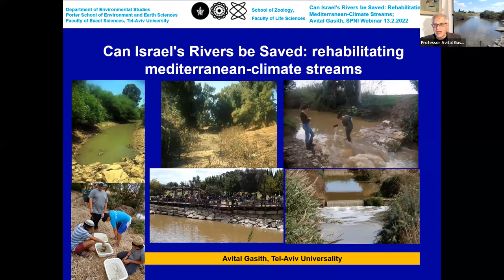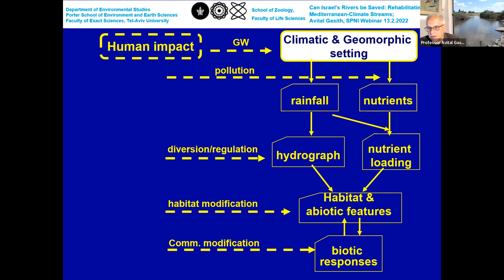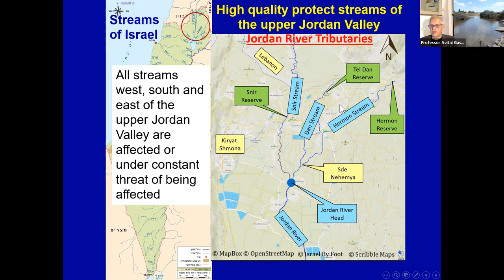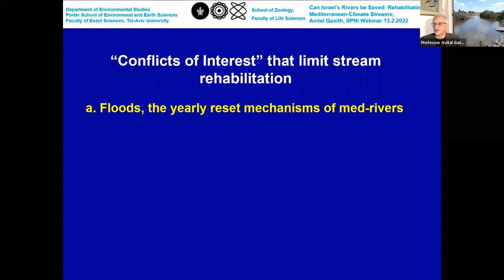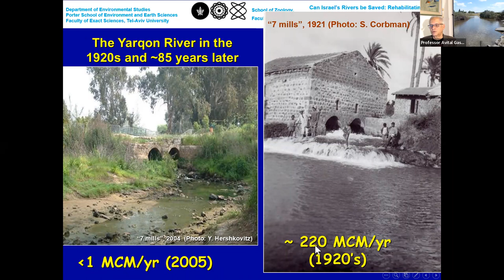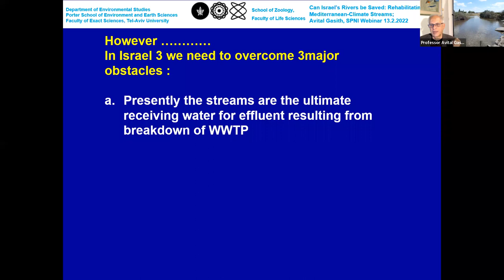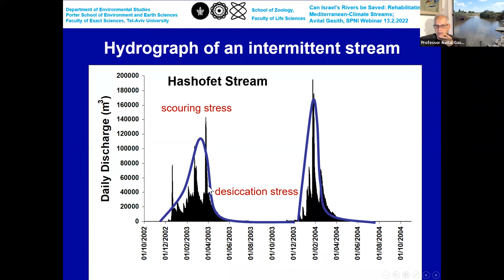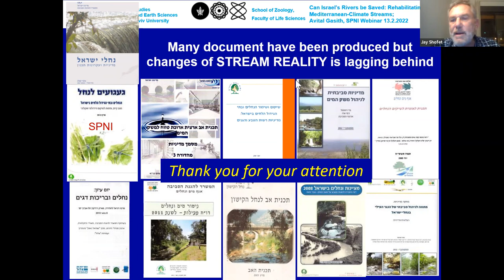The Reality of Israel’s Rivers: Rehabilitating Mediterranean Climate Streams